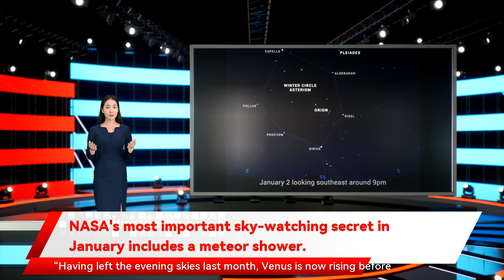NASA's most important sky-watching secret in January includes a meteor shower.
NASA's most important sky-watching secret in January includes a meteor shower. NASA focuses on four particular treats for folks peering skyward in January. Kick off 2022 by marveling at the stars of the Winter Circle  as they shine brightly in the night sky. On the night of Sunday, January 2 and through to the early hours of Monday, you’ll have a chance to enjoy what NASA describes as “one of the better meteor showers of the year.” The map below should help, though any one of these excellent astronomy apps will also point the way. “The two will be only about 4 degrees apart, which should make them appear together through most binoculars,” NASA sys. “Having left the evening skies last month, Venus is now rising before the sun as the ‘Morning Star.’” NASA explains, adding: “Now, Mars is slowly returning to view after passing behind the sun over the past few months.” NASA notes that Mars will continue to become more brilliant over the coming months and transition to a higher point in the sky, coming close to Saturn and Jupiter in the process.